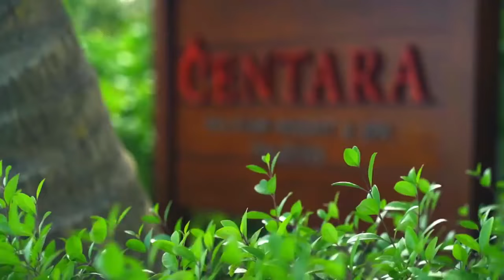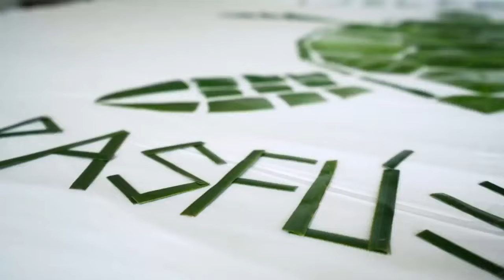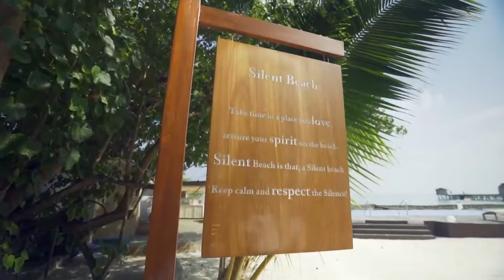МАЛЬДИВЫ. Тропический рай. Отпуск без путевки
9 часов полета из Москвы и вот он, коралловый архипелаг посреди Индийского океана - Мальдивы. Мы прилетели в Мале - столицу островного государства, один из самых густонаселенных городов в мире. Но всего 15 минут на скоростной лодке и мы на новом острове в отеле "Centara Ras Fushi Resort & Spa".
Сегодня мы исследуем нашу виллу на воде, изучим саму территорию острова и способы проживания, займемся снорклингом и попробуем все изыски местной кухни. Присоединяйтесь!